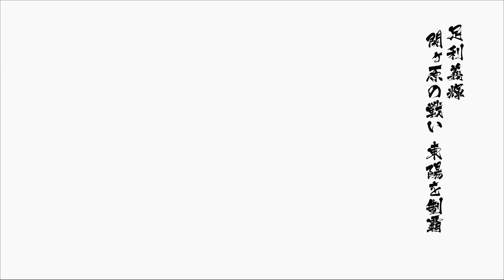Sengoku Basara 4 Sumeragi: Ashikaga Yoshiteru Fun Time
It's been quite some time since I've actually uploaded something but I have to say, I'm quite happy to have some fun as the Shogun himself.
Yoshiteru is outright hilariously awesome with his powers over five different elements, three different ways to power up which include time stop and the most interesting weapon I've seen in a while which is basically a Swiss Army knife in the form of a Shaku. I wish I had more enemies to kill but I picked my favorite level and I enjoy watching Yoshiteru's intro scenes with everyone.
In the words of Yoshiteru, "Hahahahahah. Wonderful!"